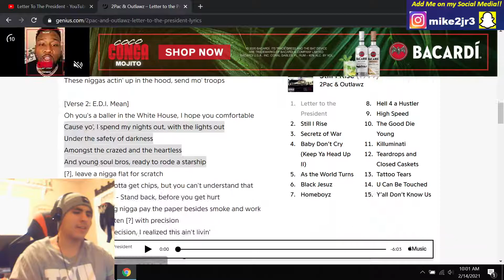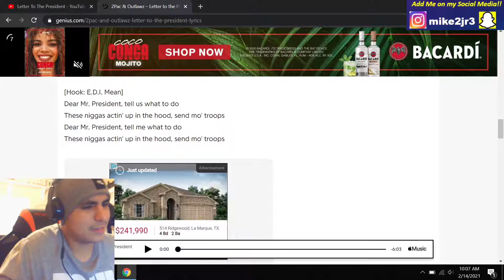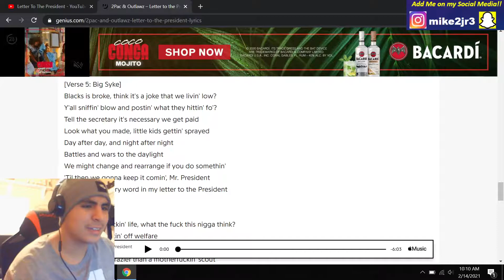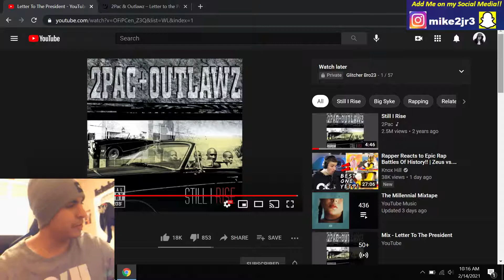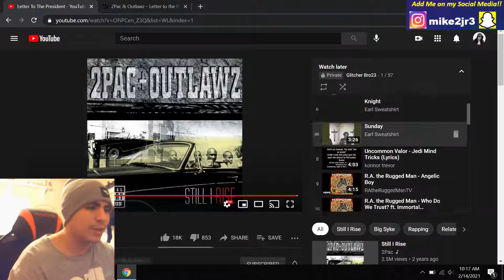2Pac & Outlawz - Letter To The President (ft. Big Skye) | REACTION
As we are coming towards the end of this 2Pac Grind of Reactions, we got one more track from his collab album with Outlawz titled "Still I Rise". For this track, these thugs attack Bill Clinton with the truth and letting him know what his political actions have resulted in.